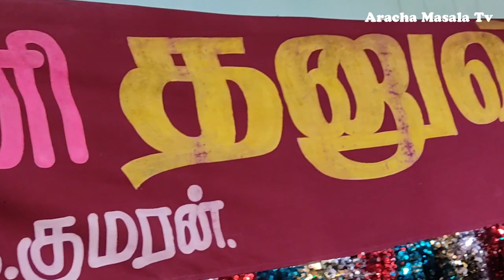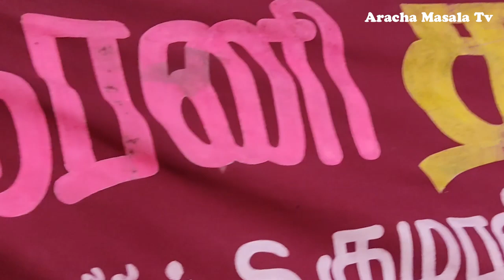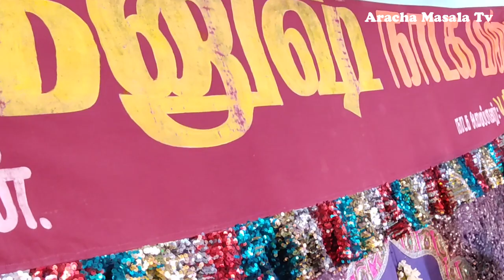தனுஷ் நாடக மன்றத்தின் மங்கள இசையுடன் கூடிய அருமையான மேலக்கட்டு பாடல்